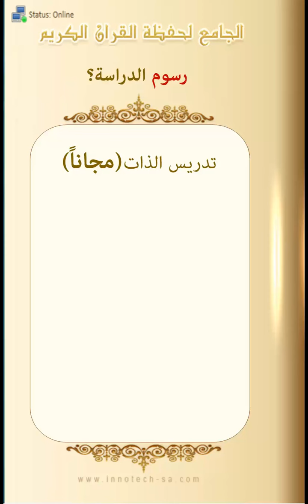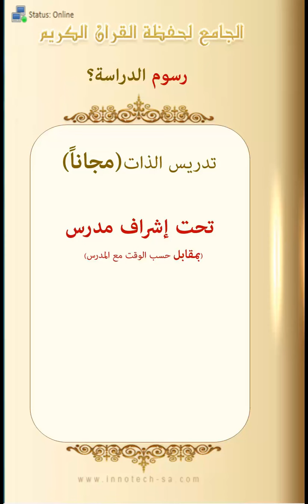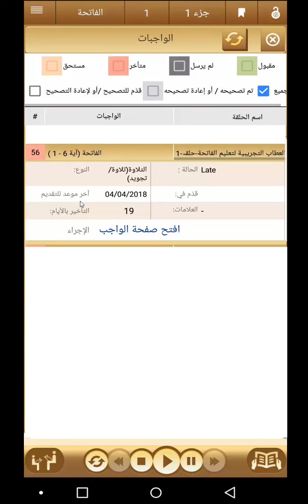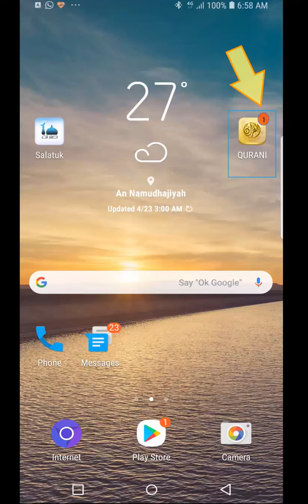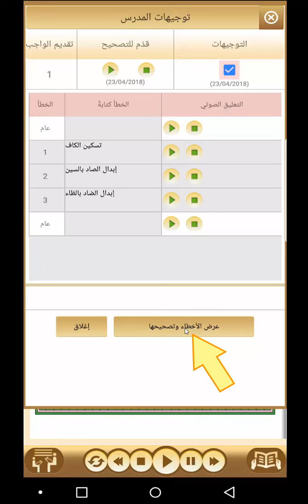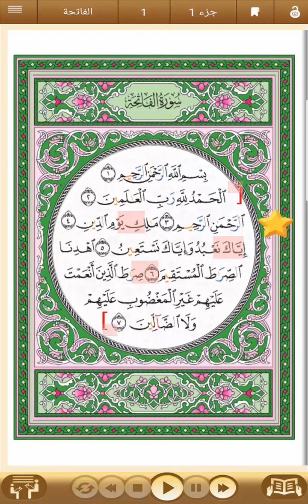شرح واجب سورة الفاتحة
حمل التطبيق الآن
رابط التطبيق للأيفون 📱